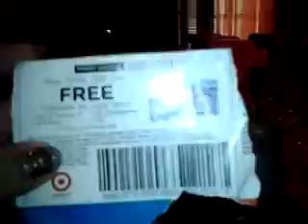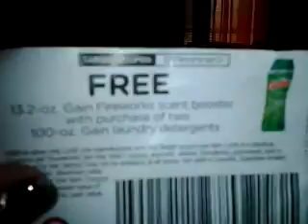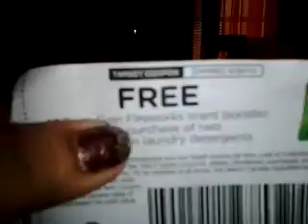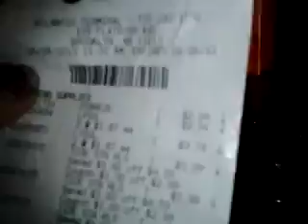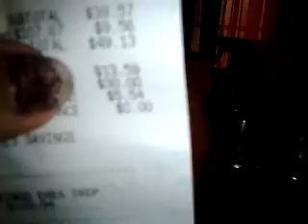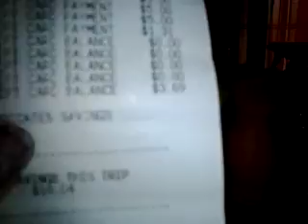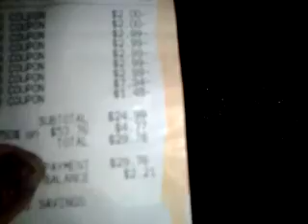Compra de Target (Mia/Suegra)